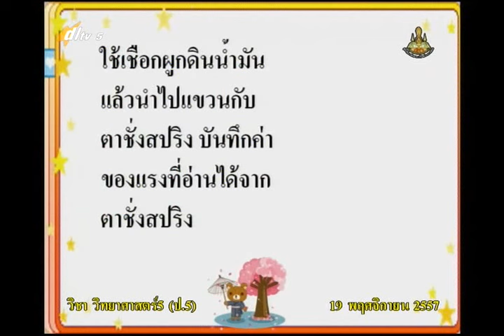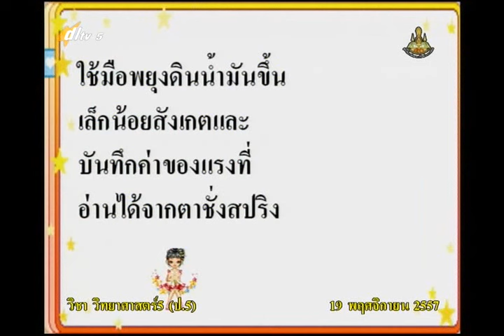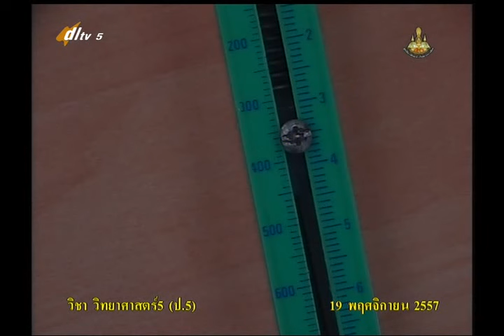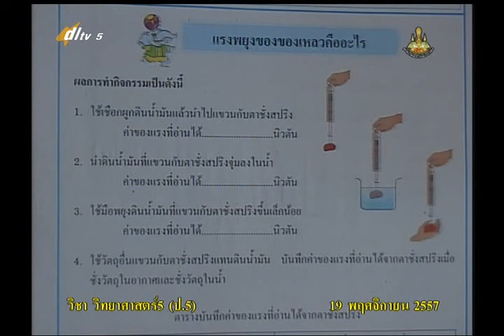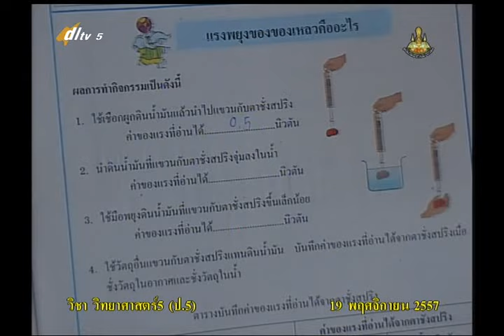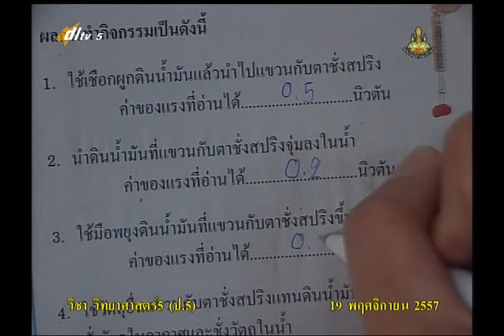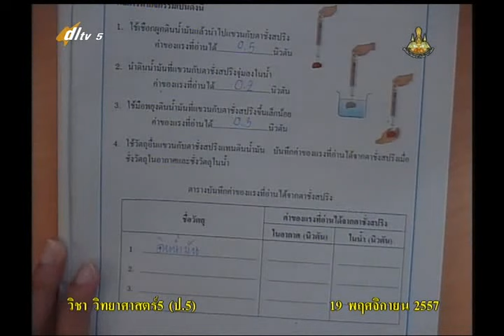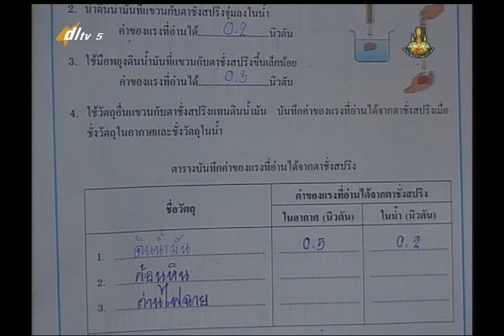005B+5191157+ว+แรงพยุงของของเหลวคืออะไร+scip5+dl57t2